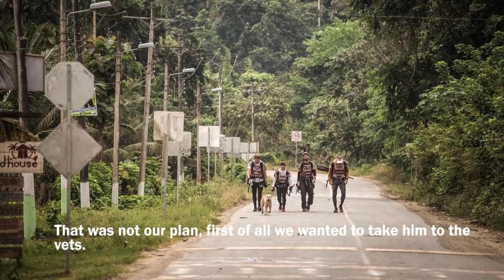The story of Arthur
Mikael Lindnord tells the whole story of how he met the homeless dog that would change life in several ways. The film has English subtitles.